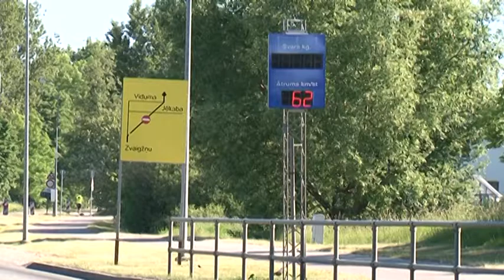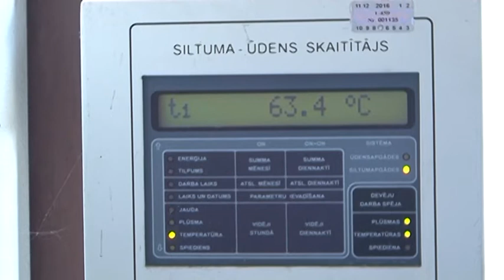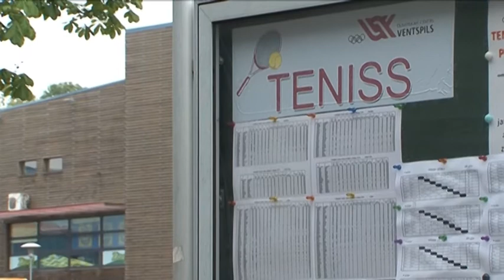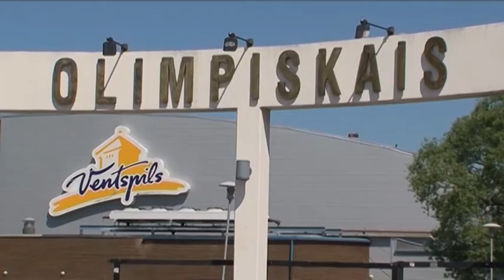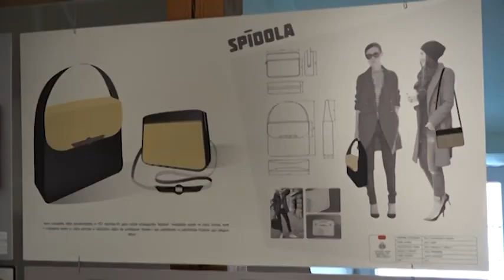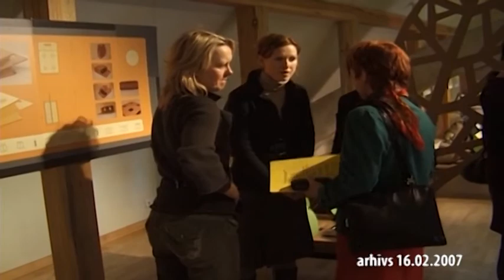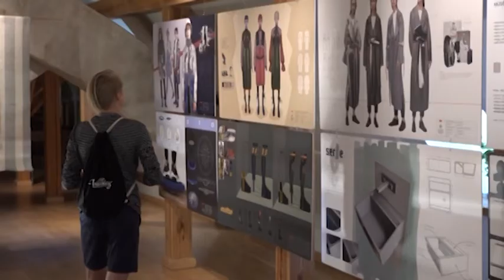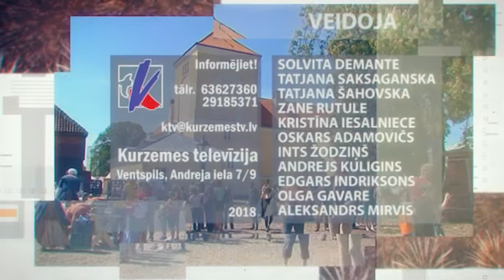Skats no Ventspils. 05.07.2018